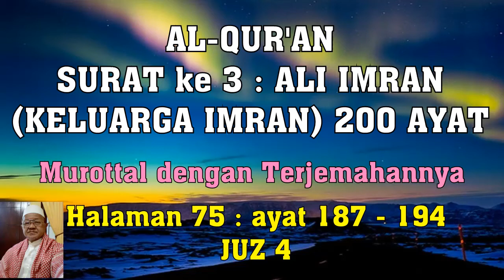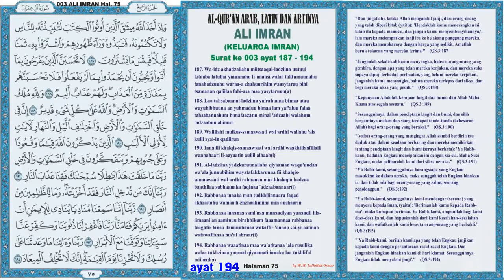Al-Qur'an hal 075 - Ali Imran ayat 187-194 (Murottal dengan Terjemahan)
Al-Qur'an hal 75 - Ali Imran ayat 187-194 (Murottal dengan Terjemahan)